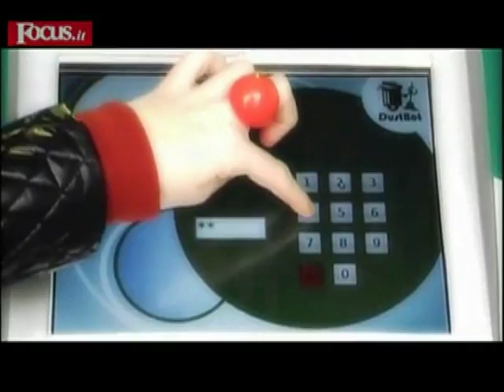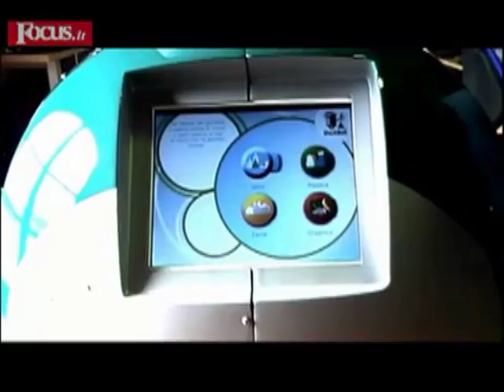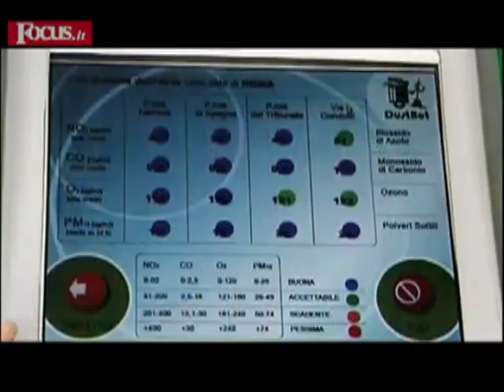A Video of Dustbot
The DustBot project, coordinated by Professor Paolo Dario from the Sant'Anna School in Pisa, Italy, has developed two robots, DustClean and DustCart. DustClean cleans and disinfects the streets, while the DustCart moves around the city, picking up waste discreetly.

Il progetto DustBot, coordinato dal professor Paolo Dario della Scuola Sant'Anna di Pisa, in Italia, ha sviluppato due robot, DustClean e DustCart. DustClean pulisce e disinfetta le strade, mentre DustCart si sposta per la città, raccogliendo in modo discreto i rifiuti.

El proyecto DustBot, coordinado por el profesor Paolo Dario de la Escuela Sant'Anna de Pisa, Italia, ha desarrollado dos robots, DustClean y DustCart. DustClean limpia y desinfecta las calles, mientras que el DustCart se mueve alrededor de la ciudad, recogiendo los desechos de manera discreta.

DustBot é sistematizado para girar com dois tipos de carros: o primeiro, DustClean, limpa e desinfeta as ruas; o segundo, DustCart, é o que se pode chamar de verdadeiro WALL-E, como  software e hardware.

由来自意大利比萨Sant'Anna学校的Paolo Dario开展的DustBot项目包括了 两个 机器人,灰尘清理机器人和灰尘收集机器人。灰尘清理机器人可以清洁和消毒街道，灰尘收集机器人在城市里巡逻，再一遍认真仔细的垃圾捡起来。

Проект "DustBot", который ведет профессор Паоло Дарио из школы Святой Анны в Пизе, Италия, разработал двух роботов, DustClean и DustCart. Dustclean убирает и дезинфицирует улицы, в то время как Dustcart передвигается по городу и осмотрительно собирает мусор.